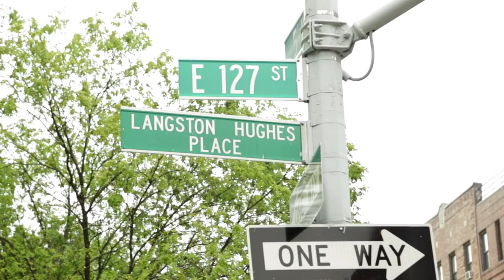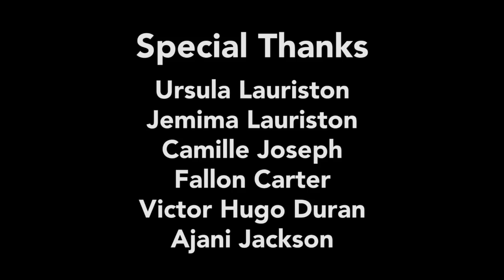Clench & Release- Episode 2: Dicks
Charla is tired of seeing anything and everything on the subway.
Directed by Rakesh Baruah. Starring Charla Lauriston, Mike Brown, Sasheer Zamata, Sunita Mani, & JF Harris.

Charla Lauriston is a Haitian stand-up comedian, screenwriter, and director. Based in Vancouver and Los Angeles, Charla most recently wrote for Grand Crew Seasons 1 and 2 on NBC, The Last OG and People of Earth on TBS, Ghosted on FOX, and Unbreakable Jimmy Schmidt and Hoops on Netflix.